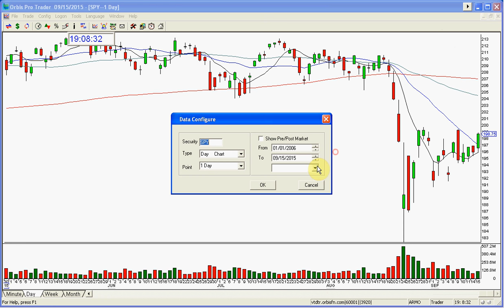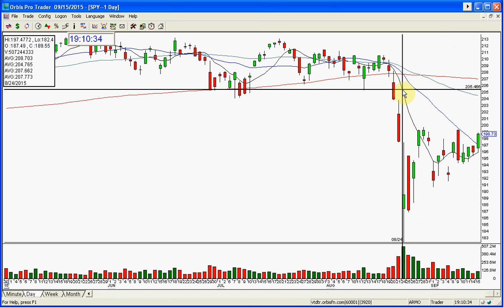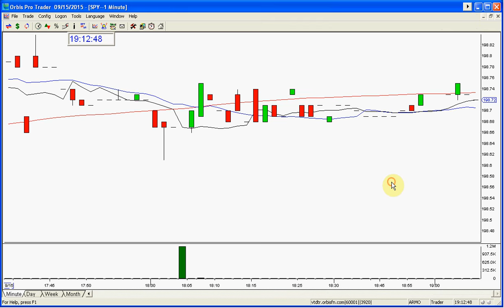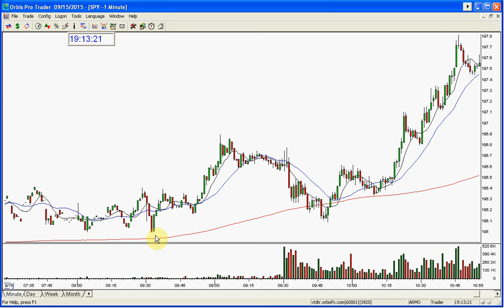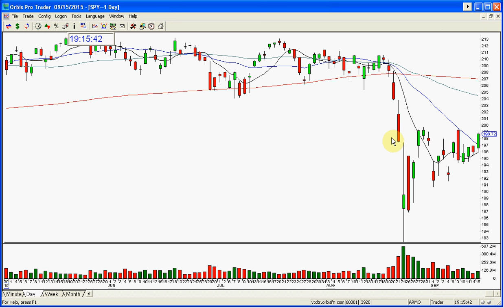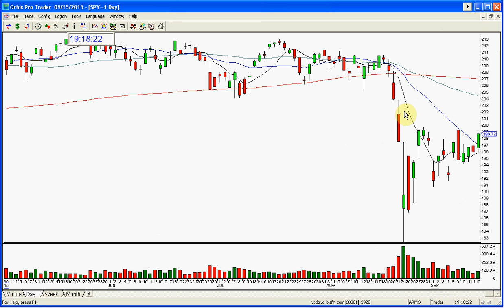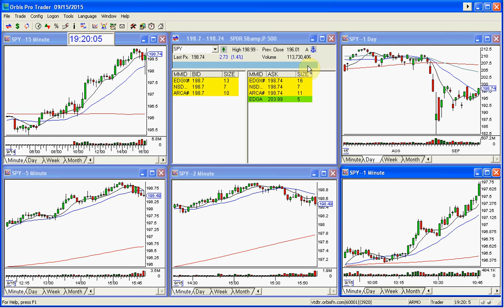SPY MARKET REVIEW 9 15 2015